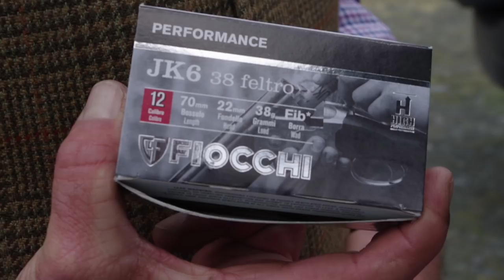High pheasants: Llechweddygarth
Probably the highest pheasants in the UK: Ross Neville goes to the incredible Llechweddygarth in Wales, which is on top of its game. The shoot includes Gris Mountain, perhaps the UK’s top pheasant drive.

To go shooting at Llechweddygarth or one of Robert’s other shoots,